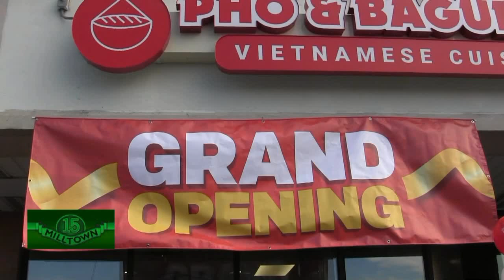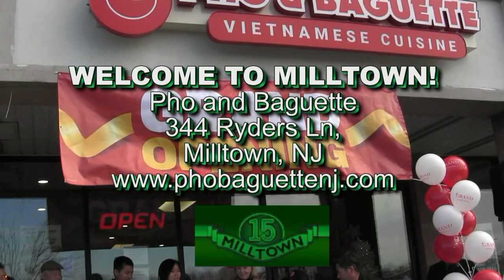Pho & Baguette Ribbon Cutting and Grand Opening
Milltown Mayor Trina Mehr joins in as Pho & Baguette Vietnamese cuisine opens their doors on Dec 4th, 2021.

Music played by DJ is by Kool & The Gang performing Celebration. (C) 1980 The Island Def Jam Music Group